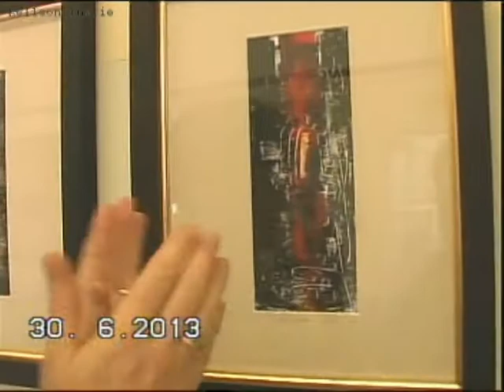I Olahan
This was an arts exhibit showing some local pieces made by I. Olahan and other local artists